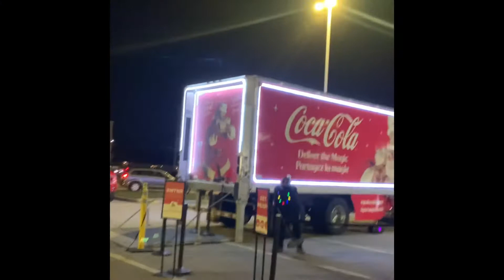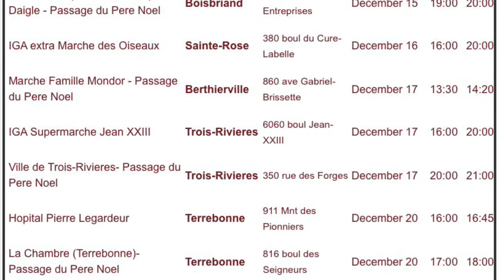Coca-cola truck in the city…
Coca-Cola Christmas holiday truck